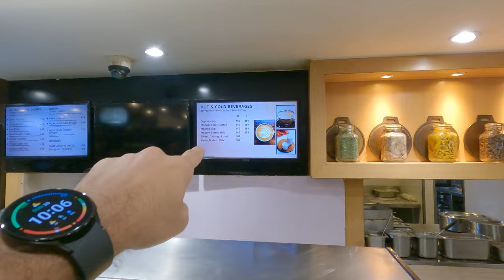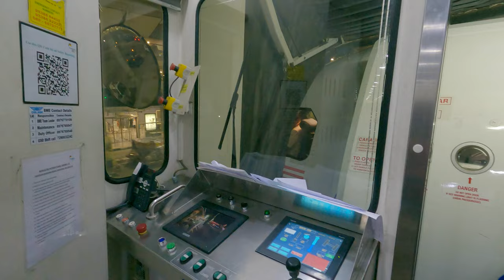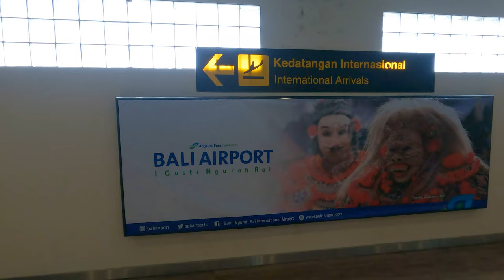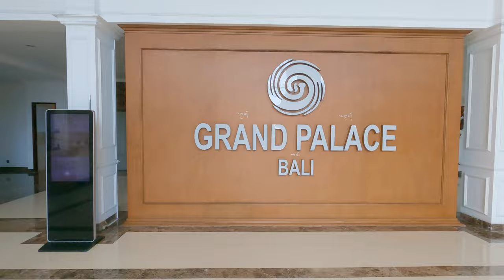Landscape photography in Bali episode 1